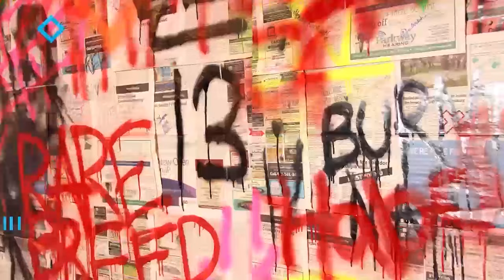Bad Bunny ft. Bomba Estéreo - Ojitos Lindos (Video Oficial) | Un Verano Sin Ti | Reaction